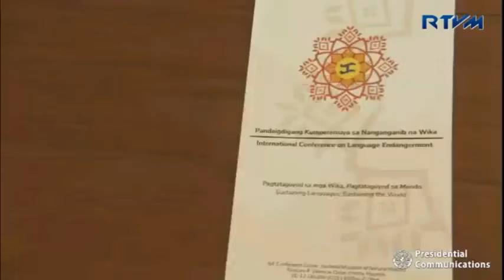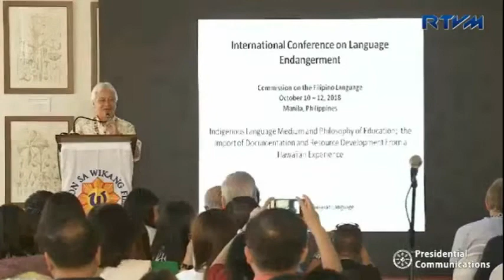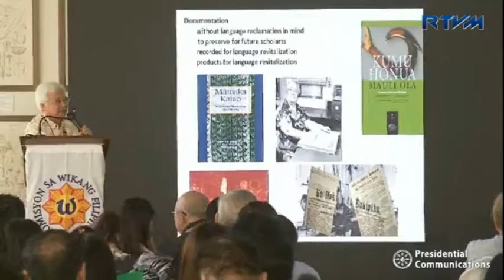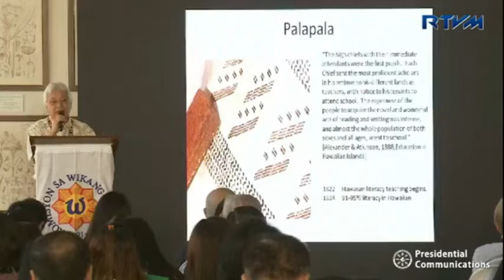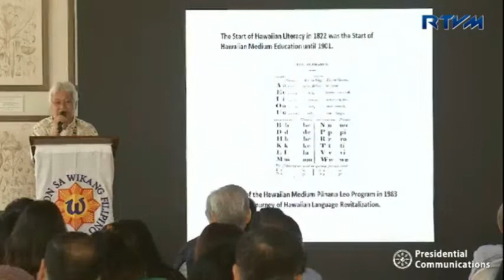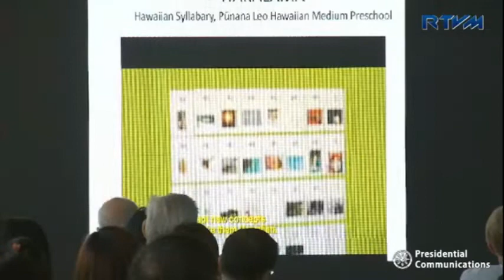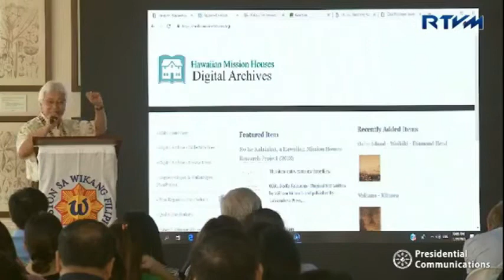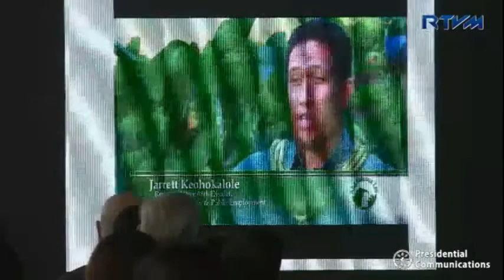WIKA, PANDAIGDIGANG KOMPERENSIYA OCT 11 PART 1 (1)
Isinasagawa ng Komisyon sa Wikang Filipino (KWF) ang ikatlong araw ng Pandaigdigang Komperensiya sa Nanganganib na Wika, na may temang "Pagtataguyod sa nga Wika, Pagtataguyod sa Mundo," sa Pambansang Museyo ng Pilipinas sa Ermita, Maynila ngayong Oktubre 11, 2018.